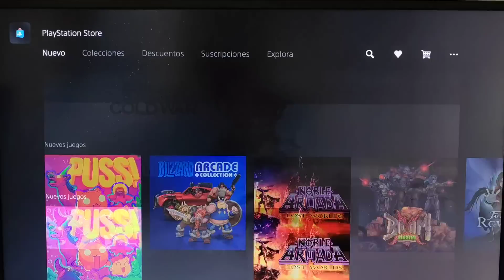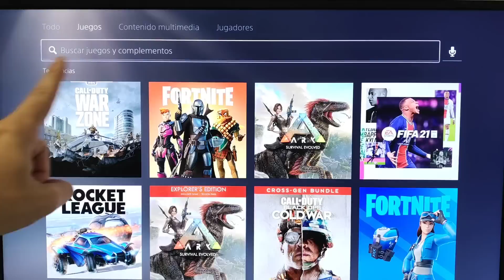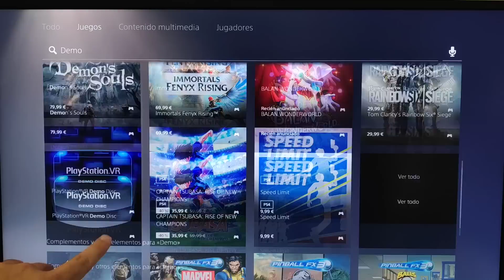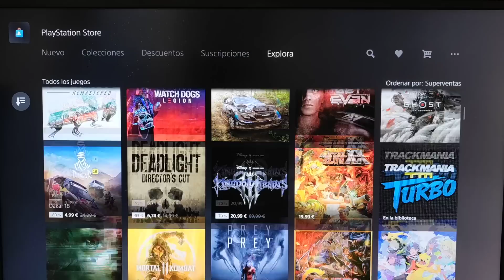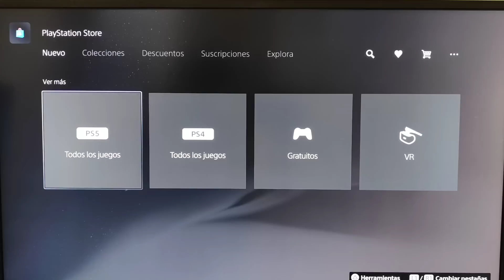EL mejor TRUCO para PS5 que lo usarás a diario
Gran truco amigo!!